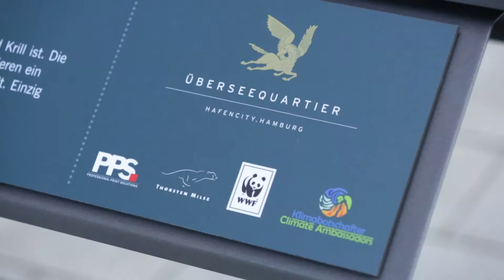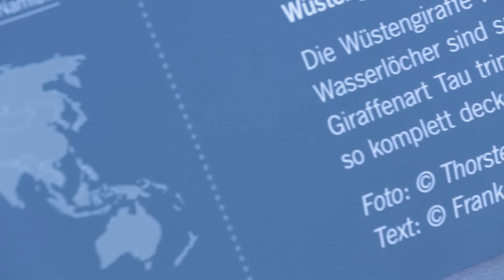Photo exhibition outdoor Dem Sturm ins Auge schauen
Thorsten Milse presents in cooperation with WWF a photo exhibition in  Hamburg Overseas boulevard
50 fine art large format prints from 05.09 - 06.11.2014